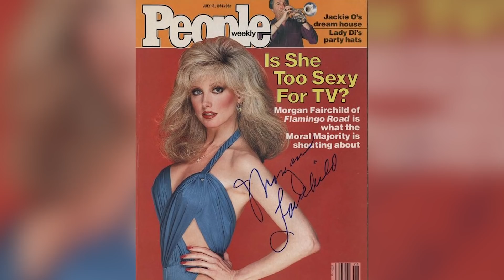Morgan Fairchild Finally Reveals Her Dark Past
Born Patsy Ann McClenny, Morgan Fairchild was born on February 3, 1950, in Dallas, Texas to parents Edward Milton McClenny and Martha Jane, a high school English teacher. She also has a younger sister, Cathryn Hartt, who is also an actress. Before beginning her career as an actress, Morgan appeared in some locally broadcasted commercials which appeared in the Dallas-Fort Worth television screens. Guess Morgan really liked the spotlight, right?

That does seem to be the case as Morgan went on to be Faye Dunaway's double in her first acting job in Bonnie and Clyde (1967).

After that, Fairchild moved to New York City where she successfully secured a role in Search for Tomorrow as Jennifer Pace. She began to make appearances in various primetime television shows such as Kojak, Police Woman, and Happy Days. In 1980, she got her first regular role in a primetime television show in the soap opera, Flamingo Road. It is because of this show that Fairchild received her first Golden Globe Award.

She went on to get an Emmy Award nomination for her guest appearance in Roseanne as Marla, Sandra Bernhard's bisexual girlfriend. She also appeared in an Old Navy advertisement campaign which became so widely successful that the company even created numerous sequels to the advert.

Fairchild continued to appear in several television shows and has also become an advocate against AIDs and environmentalism. She's worked on various theatre projects as well and in 2014, was named a spokesperson for a campaign for making pre-burial planning choices. Morgan has had a very long and prosperous career but not all has been well with her. Even though she has had a very successful career and her personal life has also been going quite well, there are few things in Morgan's past that still haunt her today. Keep watching this video to find out about what happened to Morgan Fairchild in her dark past.